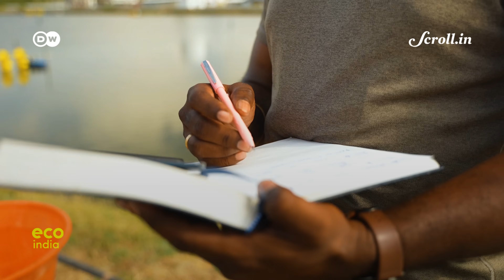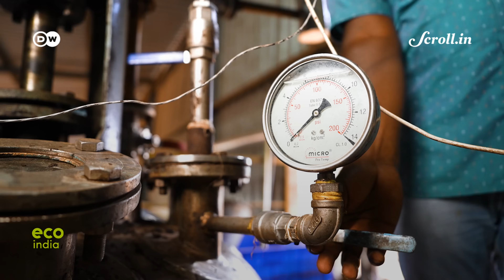Eco India: A new buzzword for a protein rich animal feed: Insect farming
Tamil Nadu's shrimp farmers are struggling with escalating costs. Replacing traditional fishmeal with insect feed, now leaves them with healthier shrimps and greater profits.

Credits:

Supervising Producer: Nooshin Mowla
Field Producers: Roohi Sahay & Animesh Tiwari
Script Inputs: Roohi Sahay
Producer & Script: Ipsita Basu
Video Editor: Sujit Lad
Director of Photography: Hoshedar Shroff
Camera Assistant: Mantesh Kallimani
Camera (Tamil Nadu): Saraskanth TK
Voiceover: Rhicha Vyas
Executive Producer: Sannuta Raghu